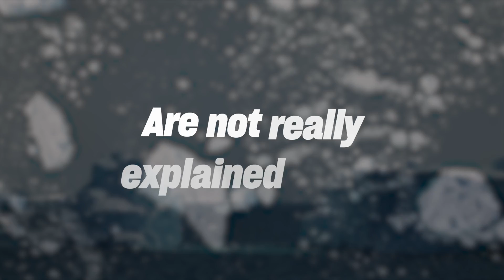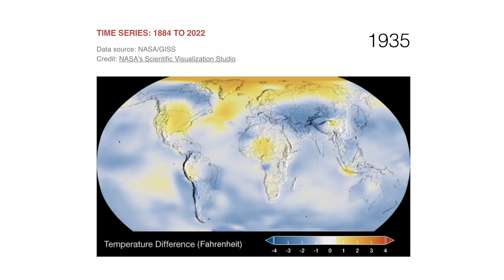Climate Crisis Countdown: Only 5 years left to save the earth from irreversible change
Unlock your potential with Mindvalley. Start your free 7 day trial. In this eye-opening discussion, we delve into the urgent issue of climate change and the irreversible damage we face within just 5 years.

Discover how rising temperatures are causing devastation to communities and wildlife, and why we need to act now to prevent further destruction.

Learn how even small, mindful changes in your daily life can make a significant impact on the environment. Together, let's contribute to a positive evolution and protect our planet for future generations.

Become a Mindvalley Member now and get access to the world's only transformational platform anytime, anywhere